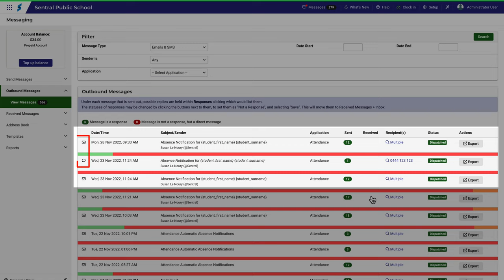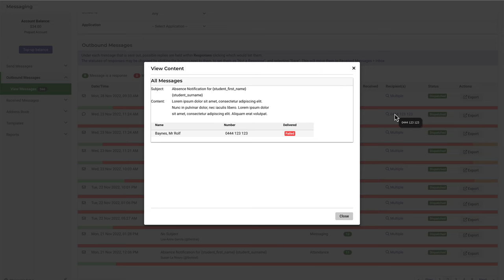Messaging | How to Find Outbound Messages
Experience Australia’s top school management system
Created by educators for educators and powered by Microsoft, Sentral provides an extensive education software solution for schools.
All names shown in instructional videos are fictitious and do not represent real people.